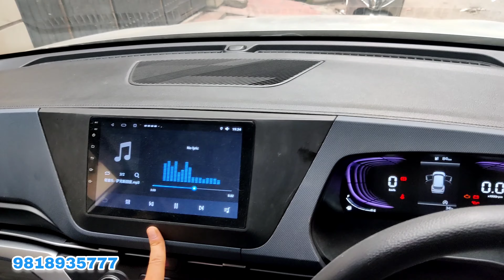KIA CARENS CRUISE CONTROL, AUTO FOLD ORVM'S & ANDROID STEREOS INSTALLATION.SHALINDER JI 9818935777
KIA CARENS ALL ORIGINAL ACCESSORIES

CRUISE CONTROL
SIDE MIRROR FOLDING KIT
SUNGLASSES HOLDER
ANDROID STEREOS
DOOR WIZER
DRL LIGHTS
LED BELB
WINDOWS GARNISH
CAROME HANDEL
SIDE BEEDING
DOOR GAUD
MEDFLAP
GEAR LOCK
GPS TRACKER
BOOT LAMP
SHARK ENTHEENA
DIGGI PATTI
Reflector LIGHT
CAMERA
BOOT MATS
FLOORING
FOOT MATS
SEAT COVERS
STEERING WHEEL CONTROL
STEERING WRAP
SUNGLASSES HOLDER
AMBIENT LIGHT
DOOR PADING

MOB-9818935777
FRIDAY WEEKLY OFF
PLEASE CALL ME BEFORE COMING